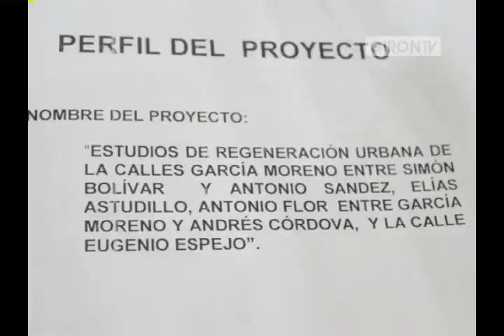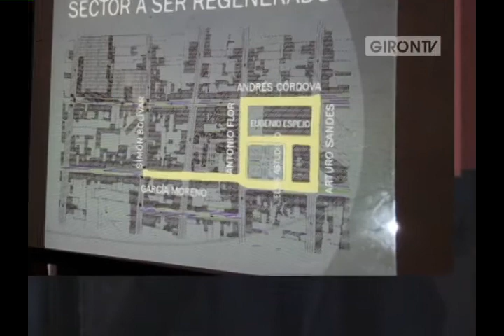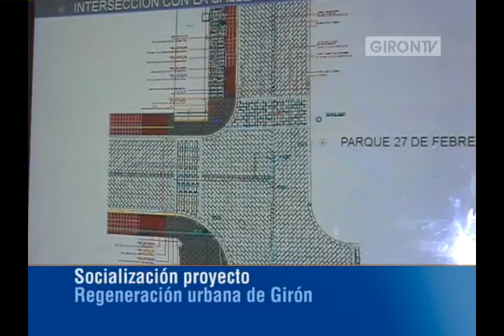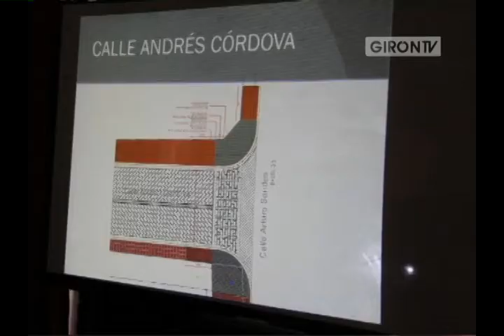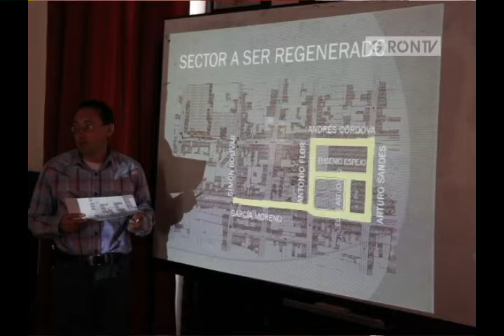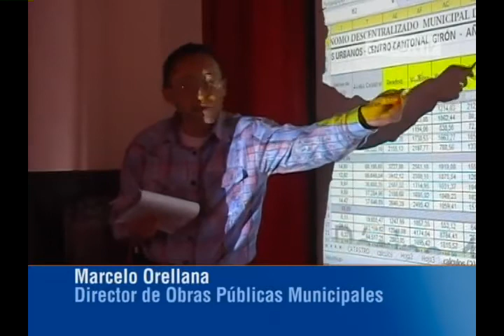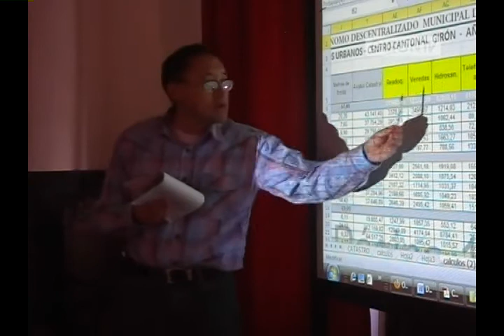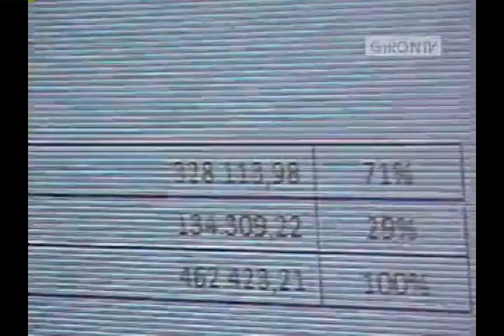Proyecto de regeneración urbana de Girón I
Técnicos municipales trabajan en el proyecto de regeneración urbana en céntricas calles de Girón, de hecho el lunes 20 de mayo se desarrolló un primer acercamiento con la ciudadanía moradora de las calles que serán intervenidas, la principal preocupación fue el costo que tendrían los trabajos a realizarse, por ello se acordó, que para una nueva reunión se presente el valor del metro cuadrado para poder tener claro cuánto se debe pagar.
Para el arreglo de estas calles se tiene previsto la inversión de 403 mil dólares, de los cuales 255 mil provienen de la Ley 047; 50 mil del presupuesto Municipal, y los 100 mil de un préstamo del Banco del Estado. La inversión total deberá ser recuperada y pagarán los propietarios de predios en un lapso de 5 años.
El jueves 13 de junio, los concejales no aprobaron el presupuesto por cuanto detectaron ciertas anomalías que debían conocer los beneficiarios de la obra, en tal sentido se llamó a una nueva socialización para el miércoles 19 de junio en el salón de sesiones del Municipio de Girón.
La directora de Planificación Urbana, Econ. Julia Muñoz dio la bienvenida a los asistentes, acto seguido el alcalde Jorge Duque indico el presupuesto y más detalles de la obra. El Arq. Jorge Yupa explicó los trabajos a realizarse y el Ing.  Marcelo Orellana el tema en lo referente a ingeniería. Web